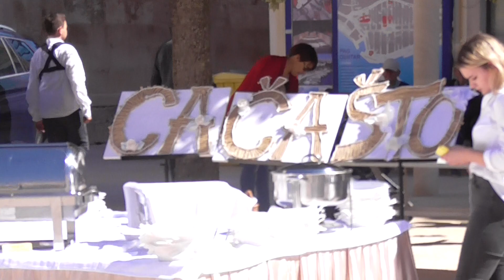Dan Grada Paga i Dan utemeljenja Grada Paga 17 svibnja 2019 d1